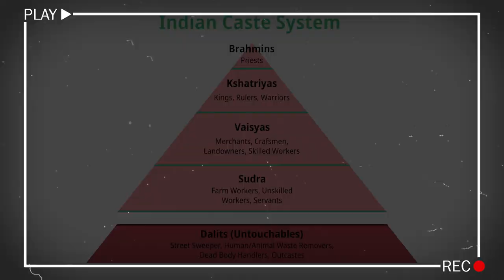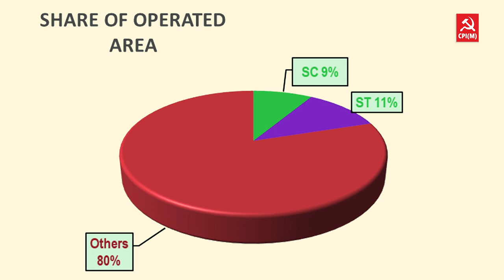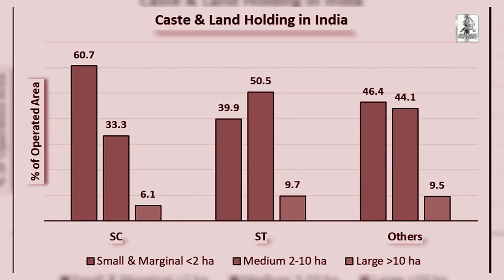சாதி ஒழிப்பு களத்தில் கம்யூனிஸ்டுகள் 1 | தோழர் பி.சம்பத்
1990களில் தமிழகத்தின் தென்மாவட்டங்களில் தலித் மக்களுக்கு எதிராக நடைபெற்ற வன்முறைகள் குறித்தும், போலீஸ் மற்றும் அரசின் நடவடிக்கள், பாதிக்கப்பட்ட தலித் மக்களுக்கு ஆதரவாக கம்யூனிஸ்ட் இயக்கங்கள் ஆற்றிய பங்கு குறித்தும் CPIM மத்தியக்குழு உறுப்பினர் தோழர் பி.சம்பத் விளக்குகிறார்.